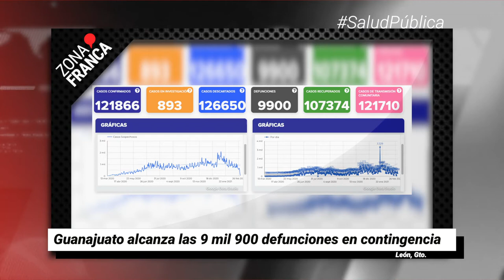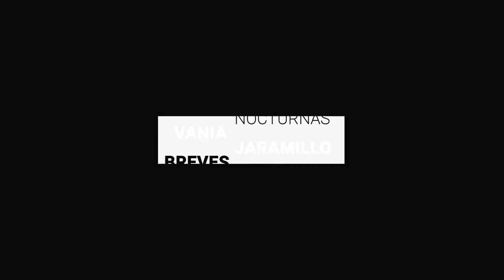Guanajuato alcanza las 9 mil 900 defunciones en contingencia | BrevesDeLaZona📰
Esto es LoÚltimo en las noticias de Guanajuato
- Guanajuato alcanza las 9 mil 900 defunciones en contingencia.
- Centro Histórico es la colonia con más contagios de COVID-19 en León.
- Se “une” Morena Guanajuato para presentar a Delegado electoral, no es un bloque de apoyo a Sheffield.